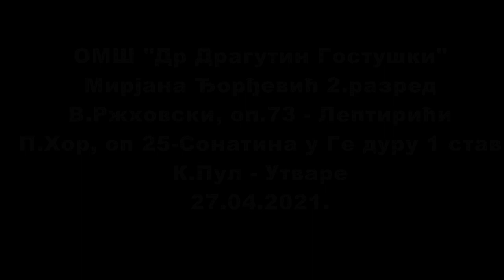Mirjana Đorđević 2,razred 27 04 2021